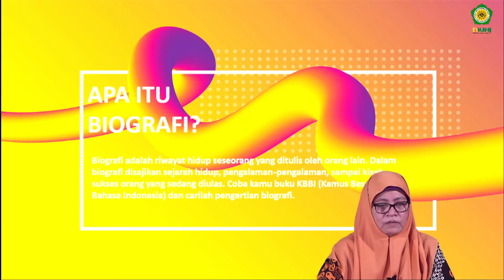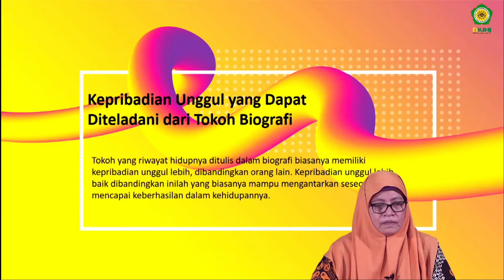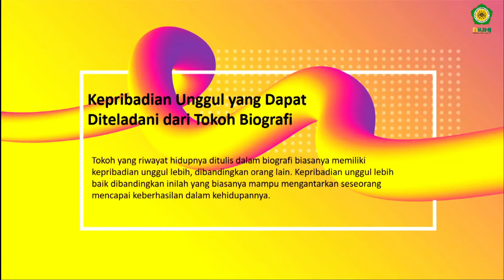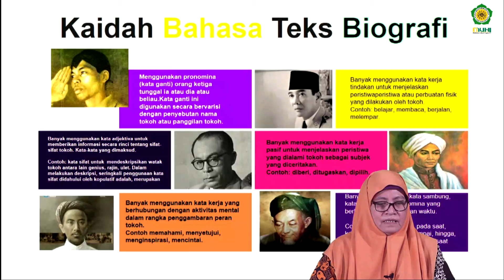Bahasa Indonesia Kelas X - Teks Biografi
Bahasa Indonesia Kelas X - Teks Biografi Dra. Sri takariani